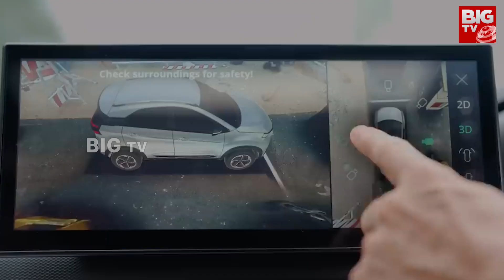Top 5 Electric Cars Launched In India This Year | MG Comet Ev | Citroen eC3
Top 5 Electric Cars Launched In India This Year | MG Comet Ev | Citroen eC3 | @ChotaNewsApp

✅  About BIG TV Tech Man.

Welcome to the world of technology with BigTV! We keep you updated with the latest tech news, unboxings, trends, and updates. From cutting-edge gadgets to software upgrades, there's always something new happening in the tech world. So, without further ado, let's jump right in.